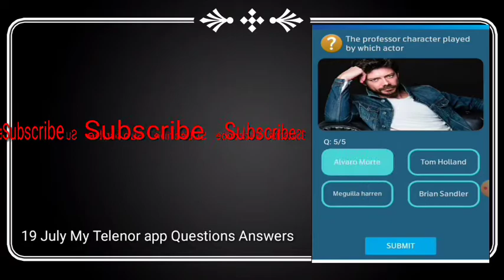|19 July | Today's My Telenor app Questions answers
19July All correct answers of my telenor app.
Today's My Telenor app Questions Answers.
Watch & get 50 MBS free.